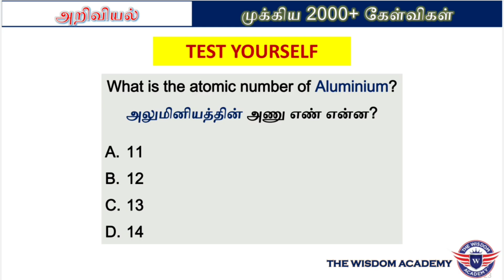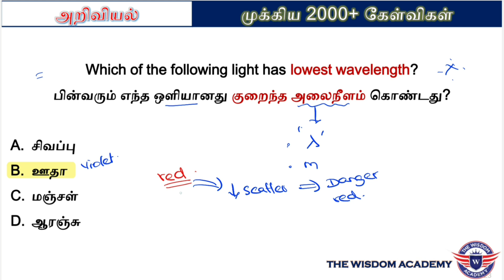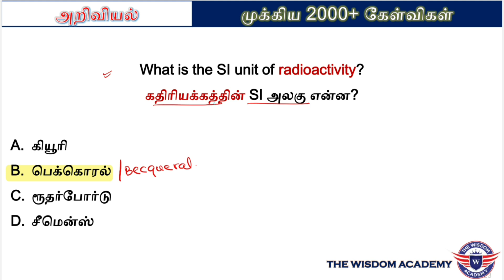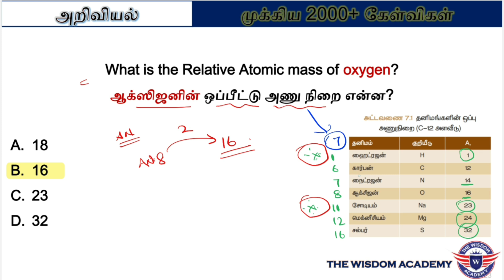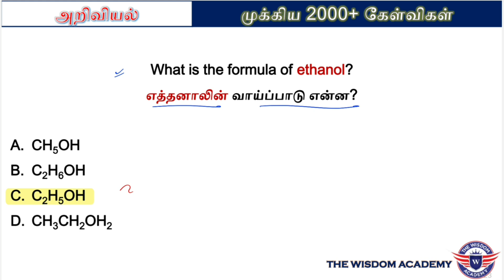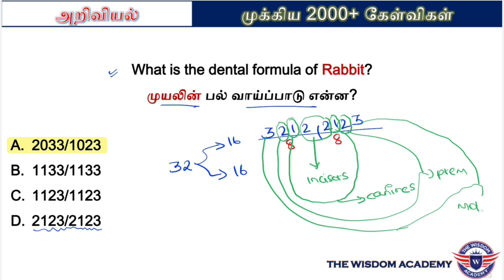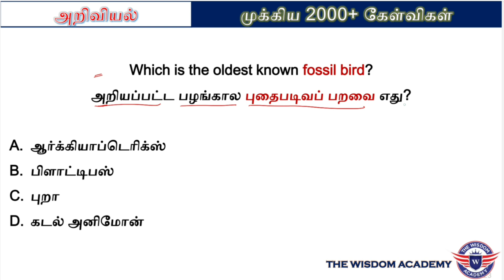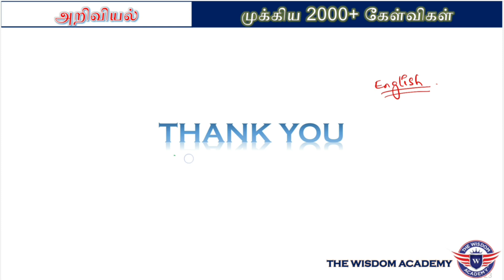🎯அறிவியல் - முக்கிய 2000+ கேள்விகள் | PART 2 | சமச்சீர் கல்வி || TNPSC Gr 1,2,4, FORESTER, SI, PC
தொலைபேசி எண் :
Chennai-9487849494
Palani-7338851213